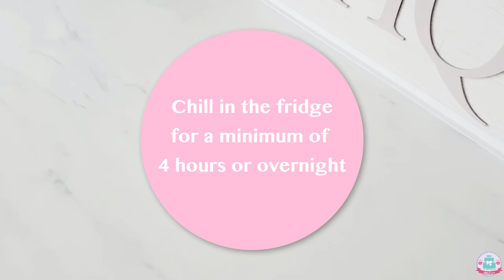I LOVE YOU S’MORE CHEESECAKE | Valentine Tutorial | Abbyliciousz The Cake Boutique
If you love S’Mores, you’ll love this cheesecake! It has a buttery cookie crust, chocolate cheesecake, chocolate ganache & toasted meringue! It was so delish! And as a bonus, it has all the things you’ll need to win your Valentine’s heart ;)! Enjoy! X

I'd love to see your baking creations! If you post a picture online, please hashtag abbyliciousz or @abbyliciousz.nl

RECIPE (preheat oven at 150°C/300°F)
Cookie Crust:
250gr/8.8oz Digestive biscuits
90gr/3.2oz melted butter (salted or unsalted)

Chocolate Ganache:
450gr/15.9oz milk chocolate
225gr/7.9oz crème fraîche

Cheesecake Batter:
700gr/24.7oz cream cheese
210gr/7.4oz sugar
1 medium eggyolk
4 medium whole eggs
1 teaspoon vanilla extract
50ml/1.7fl.oz cream
20gr/0.7oz plain flour
2/3 of the ganache

Spread 1/3 of the ganache on top of the cake after baking

Meringue Topping:
65gr/2.3oz pasteurized eggwhites
Pinch of salt
63gr/2.2oz powdered sugar
63gr/2.2oz fine sugar

TOOLS USED IN THIS VIDEO*:
Alphabet Mold
Wilton Piping Tip #199
Blow Torch
26cm/10” Springform Pan

MUSIC CREDITS (Youtube Library):
James River by DJ Williams